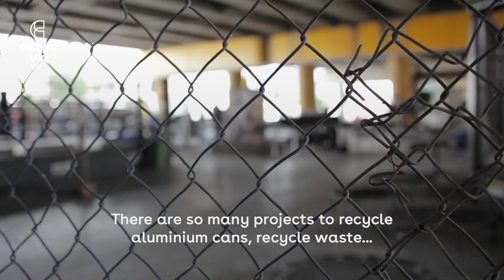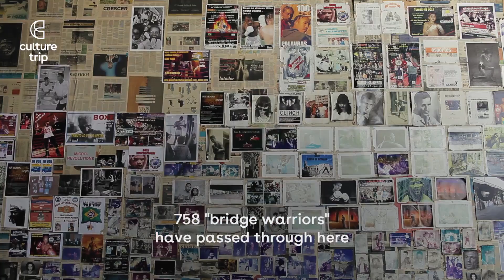Nilson Garrido - São Paulo's Kindest Boxing Coach